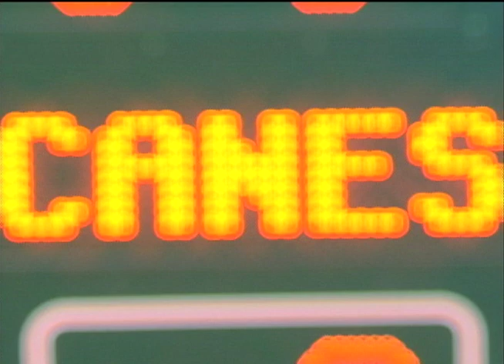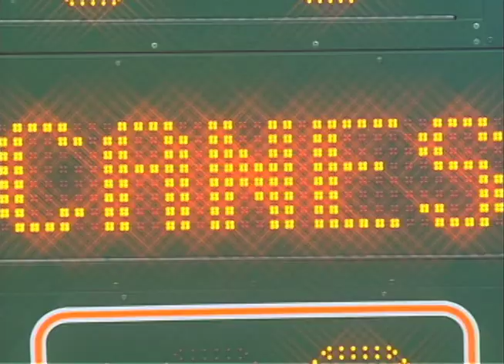Hurricane Gameday with Frank Haith Show #1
Hurricane Gameday with men's basketball coach Frank Haith Show #1